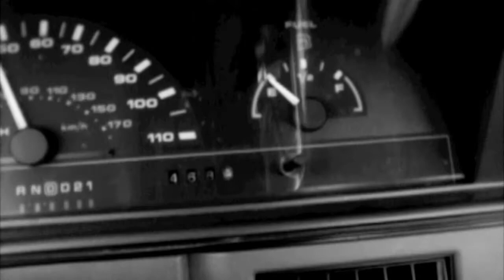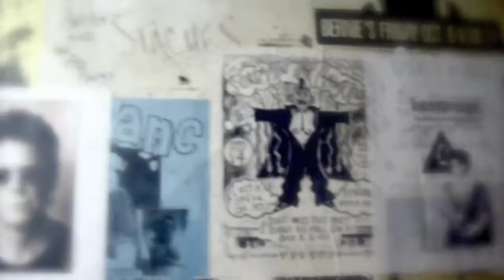Blueprint Video Blog - Episode 2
Second video blog from Blueprint.

for more info on blueprint.

All music in this episode is from the Blueprint "Sign Language" CD, available now @